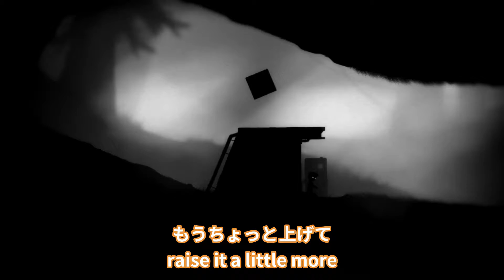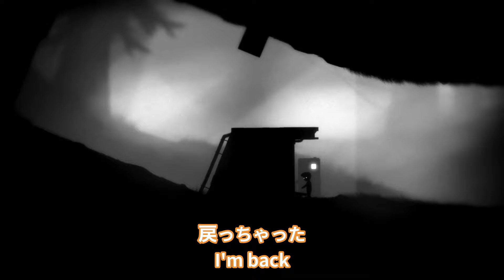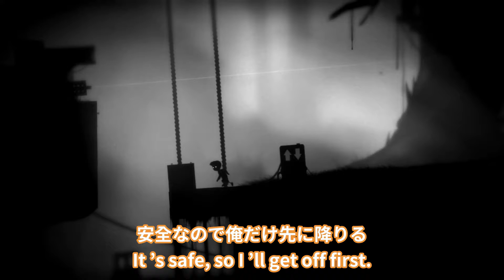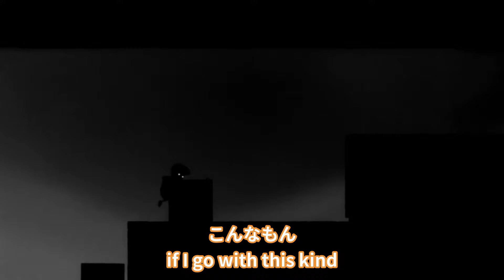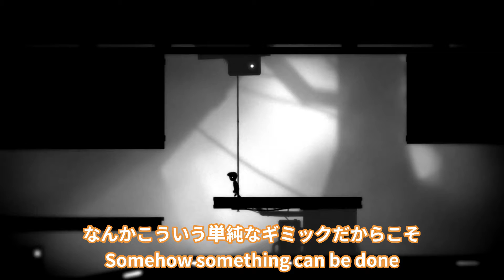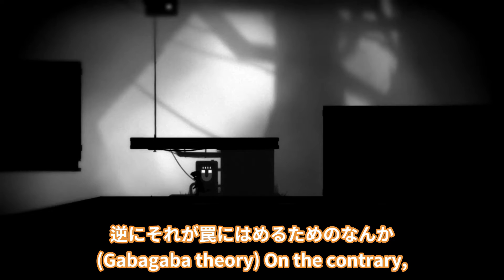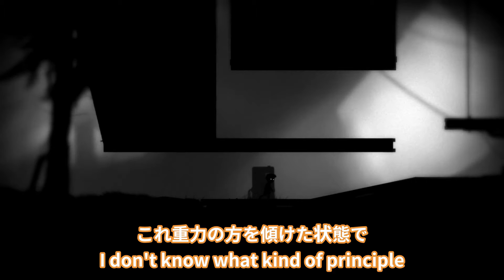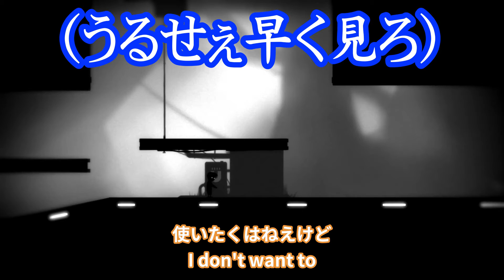＃２３ ホラー LIMBO 英語、日本語字幕付き ゲーム実況 投稿忘れてた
励みになるぜ！

今日はリンゴを食べました。

そうそれはエデン・・・・・・

（何言ってんだこいつ）

名前
Name

はしゅまろ
Hasyumaro

Game name

LIMBO

ゲーム実況

Game commentary

字幕ありです。

最新情報など発信しております。

We send the latest information.

注意：英語は自動字幕です。

Note: English is automatic subtitles.